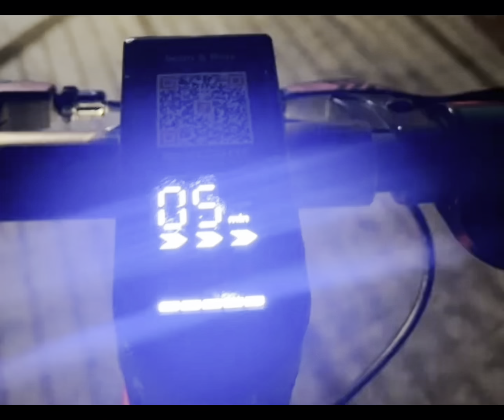ALBERTA VLOG Exploring Banff, Lake Louise & Calgary Downtown !